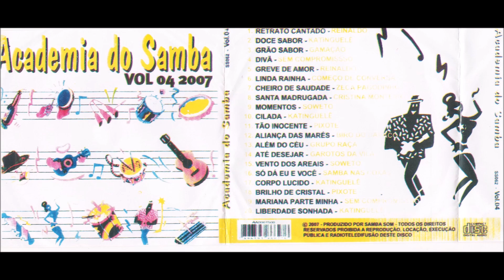Santa Madrugada - Cristina Monteiro - Academia do Samba Vol 4 - Sim, é Samba!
Santa Madrugada - Cristina Ribeiro - Academia do Samba Vol  4 - Sim, é Samba!

Quer divulgar seu trabalho em nosso canal?
Sim, é Samba! Esse é o canal.

Segmentação dos nossos conteúdos:
Samba
Roda de Samba
Samba de Raiz
Partido Alto
Pagode 90